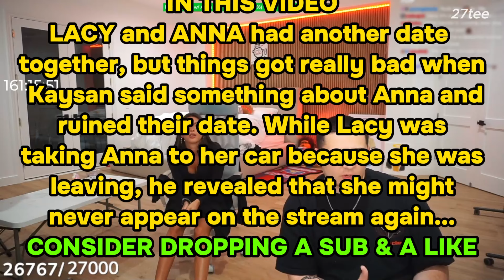LACY Saying Good Bye To ANNA Knowing She Might NEVER RETURN After KAYSAN DRAMA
LACY and ANNA had another date together, but things got really bad when Kaysan said something about Anna and ruined their date. While Lacy was taking Anna to her car because she was leaving, he revealed that she might never appear on the stream again...